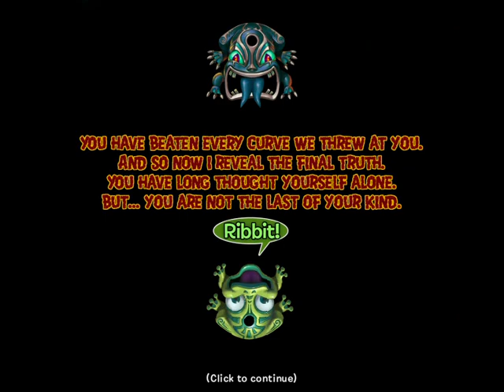Zuma's Revenge! any% speedrun in 32:43 IGT (Former WR)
Holy shit. I was NOT expecting this run to go as well as it did. I don't think 31:xx is humanly reasonable (or at least reasonably healthy to grind for) but a few hiccups in zone 6 tells me that sub 32:30 is doable. Either way, new WR/PB!

Edit 4/8/21: just beat this by 9 seconds, epic

Edit 4/11/2021: This Description did NOT age well